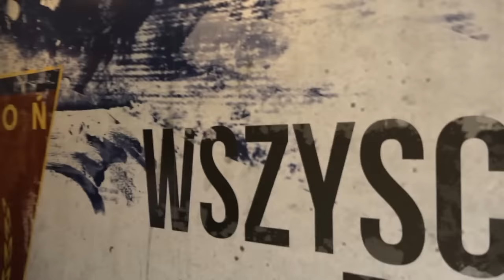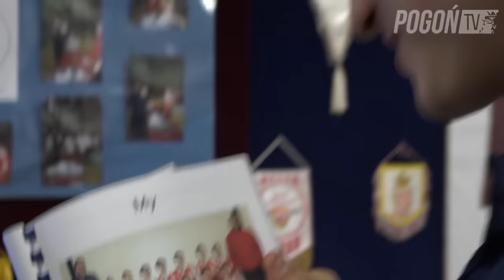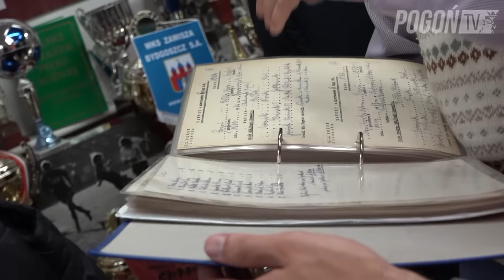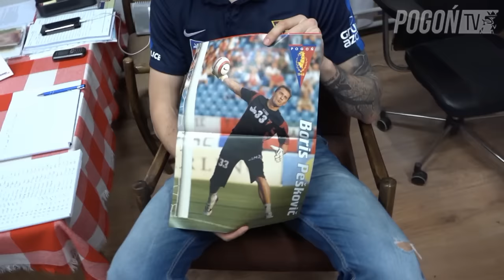Portowcy zetknęli się z historią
W dniu 68. urodzin Pogoni Szczecin piłkarze Dumy Pomorza odwiedzili salę tradycji oraz gościli na treningu legendarnego trenera Portowców - Stefana Żywotkę.